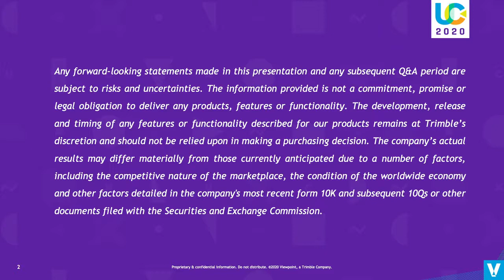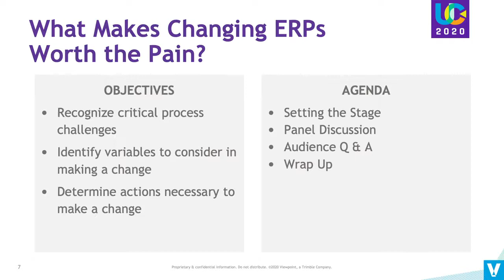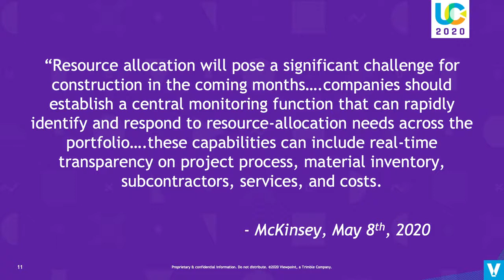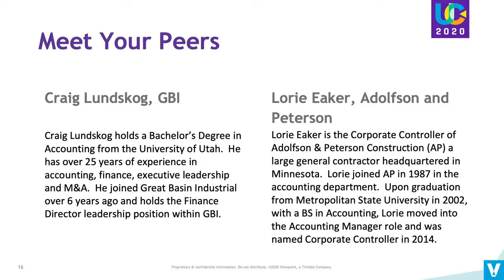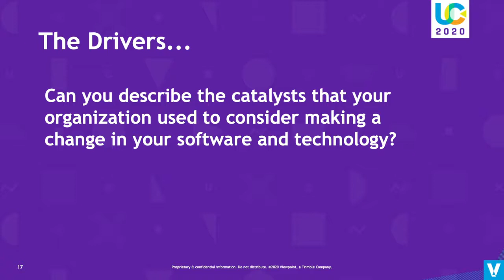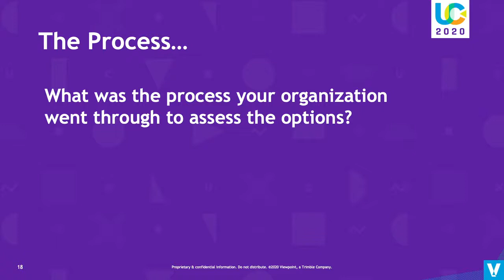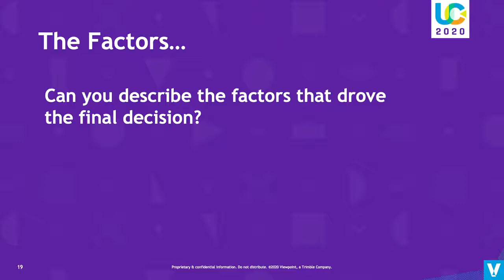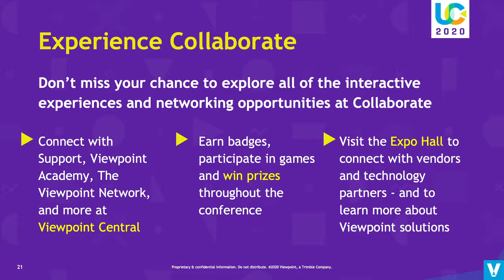Switch and Adopt, Part 1: What Makes Changing ERPs Worth the Pain?